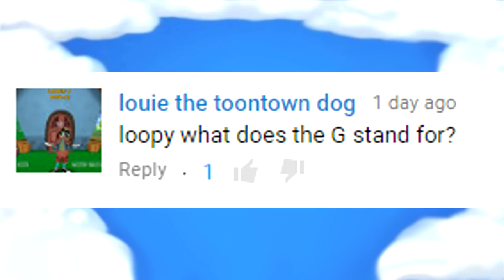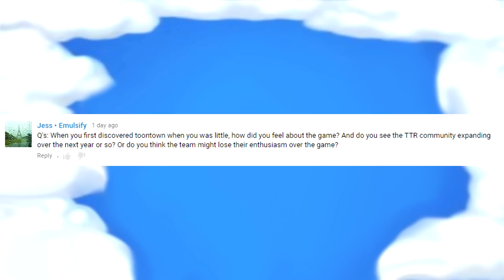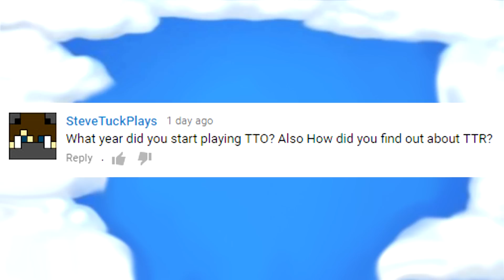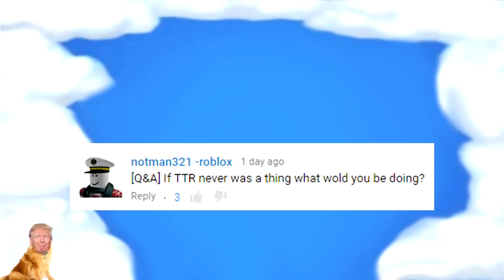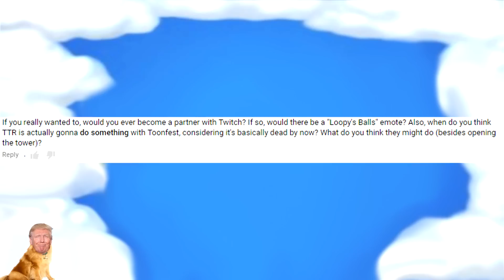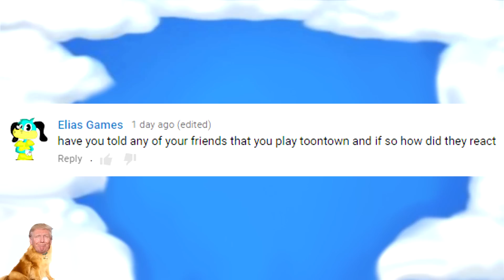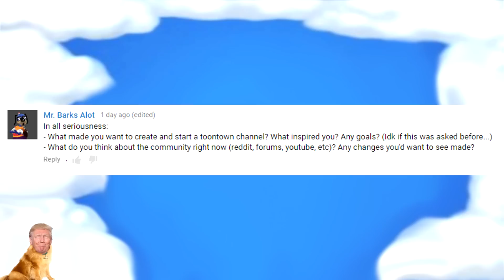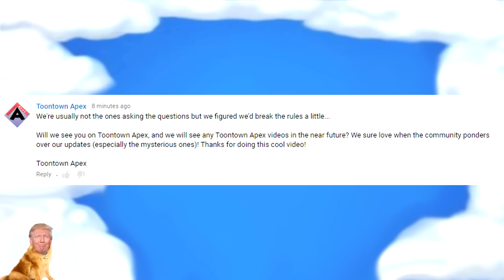Toontown Q&A 2 - LoopyGoopyG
Thank you to everyone for all your questions!